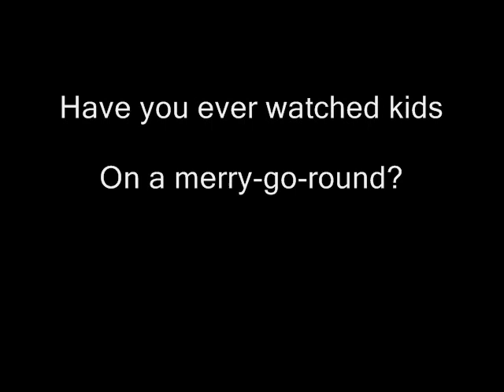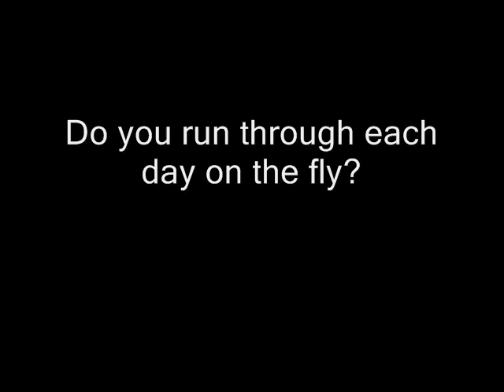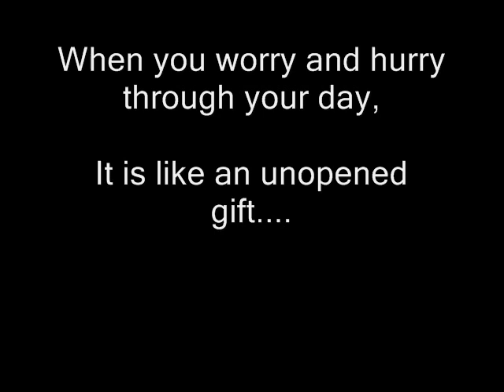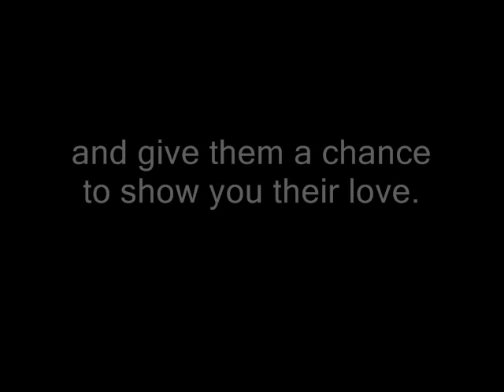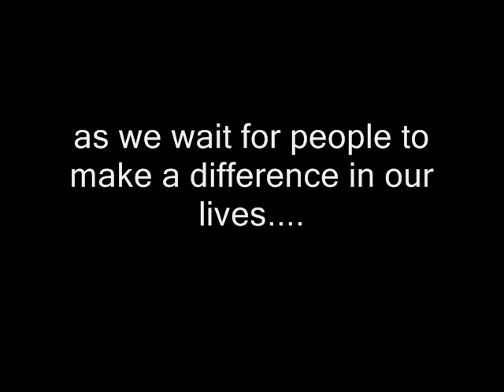Inspire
a video made by me hoping to inspire...